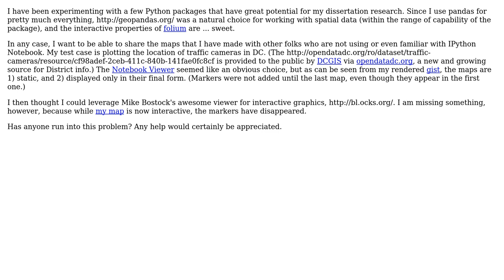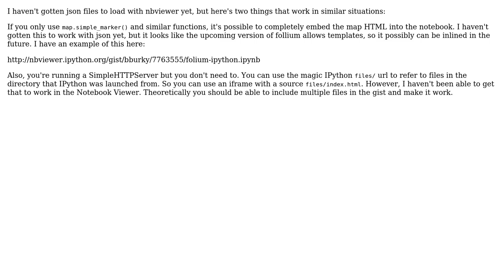GIS: Sharing a Folium Interactive Map w/ Embedded Markers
With thanks & praise to God, and with thanks to the many people who have made this project possible! | Content (except music & images) licensed under CC BY-SA | Music | Images & others | With thanks to user PolyGeo user Marvin Ward Jr user bburky and the Stack Exchange Network Trademarks are property of their respective owners. You are responsible for your own actions.